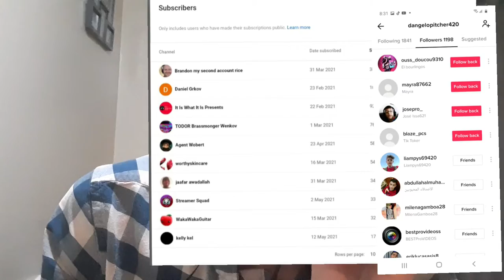NEW EXTREME MORNING BIKE RIDE VLOG WITH DANGELOPITCHER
HOPE YOU ENJOYED LIKE AND SUBSCRIBE FOLLOW ME ON TWITTER @DANGELOJOHN1 AND TIKTOK @DANGELOPITCHER420 ALSO IF YOU FEEL LIKE SUPPORTING THE CHANNEL FUTHER PAYPAL DONATION LINK AND REFERRAL LINKS BELOW YOU CAN GET A DISCOUNT IF YOU USE THESE BUSINESSES I DO

WISH.COM/cspddwdb